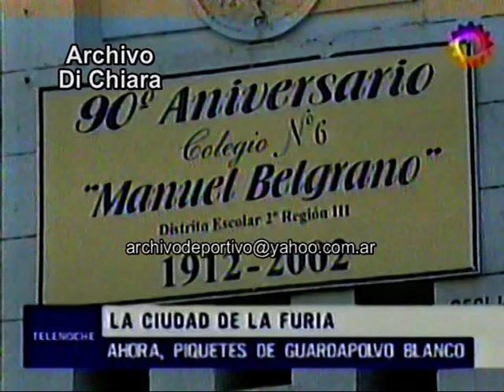Protesta de estudiantes y toma de colegios en la ciudad de Buenos Aires - Año 2005 V-02856 DiFilm